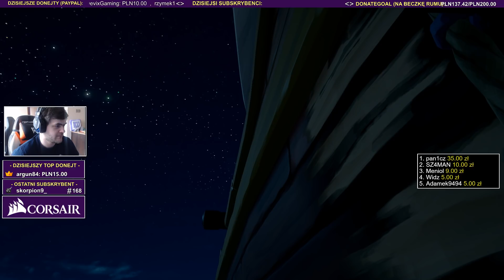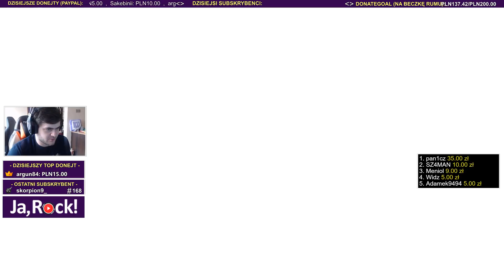UKRADŁEM OBCY STATEK - Sea of Thieves / 17.02.2018 (#2)